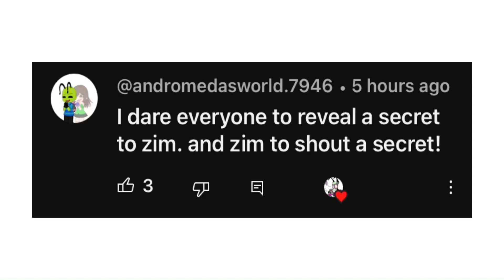Dares with invader zim characters! (Volume warning!)